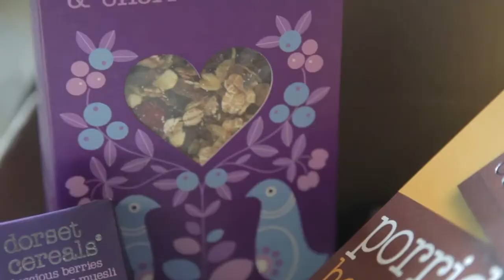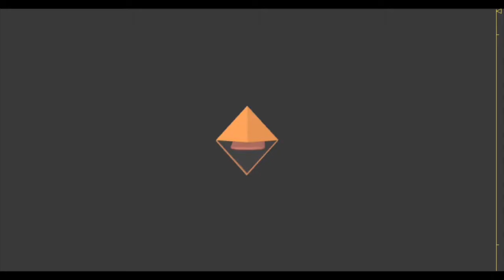"The Making of" - Dorset Cereals "Life Begins At Breakfast"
Agency: SUNSHINE
Director: CONOR FINNEGAN

Nexus director Conor Finnegan leverages the charm and subtle humor of his multi-award-winning short film "Fear of Flying" for this gentle peek at a wooly, puppet-populated woodland thru London Agency Sunshine for Dorset Cereal.

Conor Finnegan: "The brief was to create a world where Mike, a bird DJ who works at Dorset AM, wakes the nation with his early morning radio show, Dawn Chorus.

"It was a tight enough schedule from initial go-ahead, with just two weeks for model/character-maker Jessica Dance to create all 18 characters (each one lovingly crafted in 100% organic British lambswool).

"Meanwhile, Andy Gent and his team were creating the miniature sets and props that make up the film. We had a two-day shoot at Clapham Road studios where we shot all the puppets live-action on set, puppeteering them on sticks and creating walk-cycles with lumpy wheels. After the shoot it was back to Nexus HQ where we began adding all the 2D animated arms, legs, wings, eyes and 3D beaks, etc."

For Sunshine ECD: Al MacCuish Creative director: Simon Bird Agency producer: Lesley Williams Business director: Gemma Knox Planner: Jonny Ng

For Nexus Productions Director/animator: Conor Finnegan Model/character maker: Jessica Dance Production company: Nexus Director: Conor Finnegan ECD: Chris O'Reilly Executive producers: Julia Parfitt Producer: Janet Smith Production manager: Fernanda Garcia Lopez Project lead: Dave Walker Animation: Nexus (Jenny Lewis, James Hatley, Jessica Leslau, Matt Turner) Compositing: Francesco Russo, Bence Varga, Kenn Hedin Kalvik Director of photography: Malcolm Hadley Editor: David Slade Model maker characters: Jessica Dance Model maker sets: Arch Model Studio – Andy Gent

Grade: Time Based Arts Sound design: Angell Sound Music: Iggy Pop "Real Wild Child" VO: Peter Serafinowicz